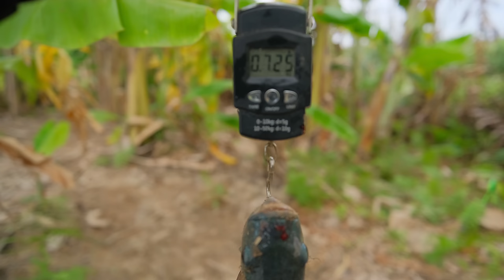Câu cá sông tự nhiên ngày gió rét | Mồi gạch tổng hợp siêu nhạy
Phương Thảo Fishing là kênh chuyên hướng dẫn mồi câu cá chép cá rô phi , cá trôi , trắm cỏ và cá chép